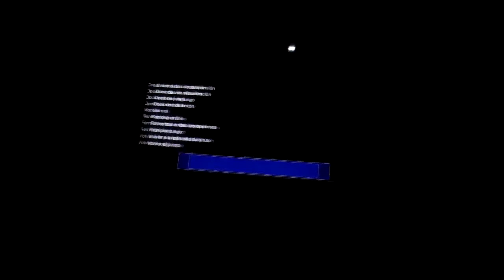Metal Slug Speedrun - Mission 1,Level 1 - Other